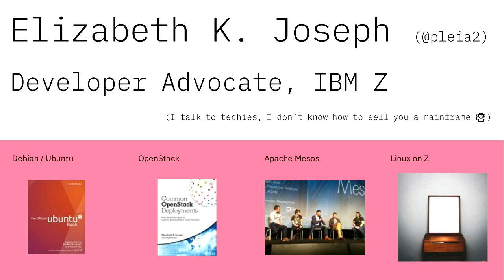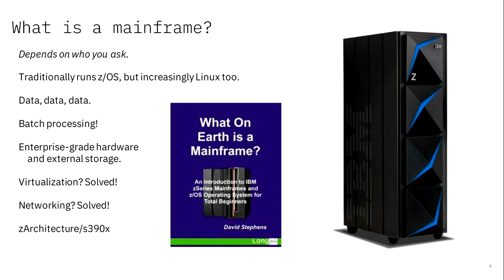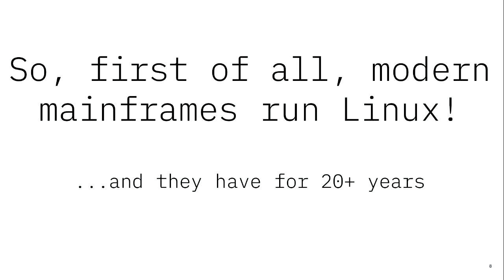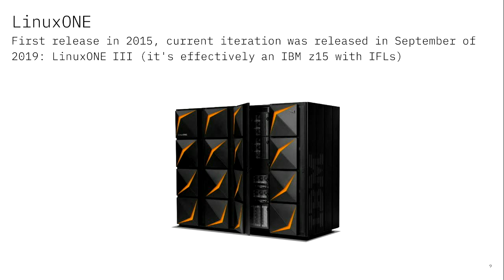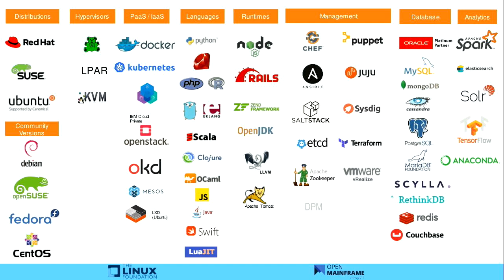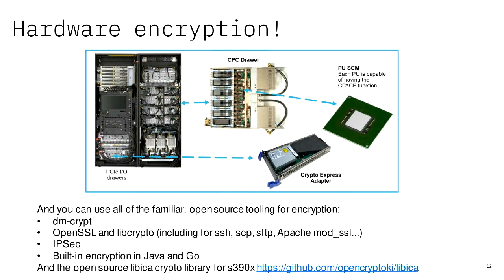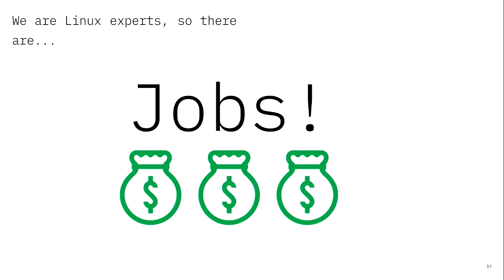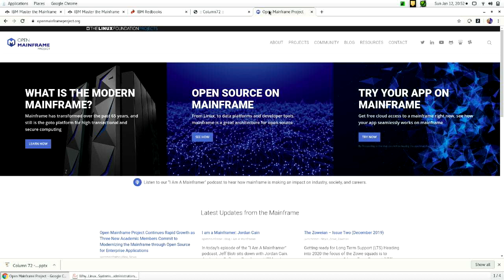"Why Linux Systems Administrators Should Care About the Mainframe" - Elizabeth K. Joseph (LCA 2020)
Elizabeth K. Joseph

Mainframes still exist? In fact, more mainframes were sold in 2018 than in 1990! And Linux has run on them since 1998. In this talk, I’ll quickly cover what a modern mainframe is, and why Linux Systems Administrators may want to pay attention to them, from fascinating hardware to job opportunities.

Mon Jan 13 14:25:00 2020 at Arena